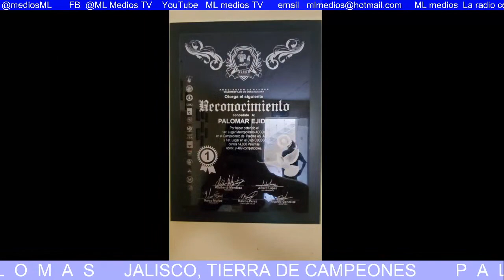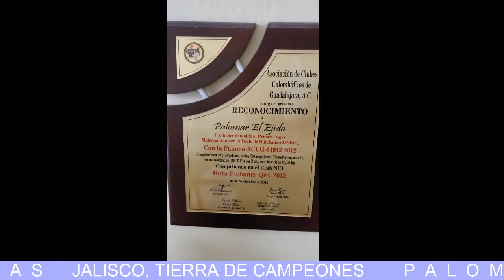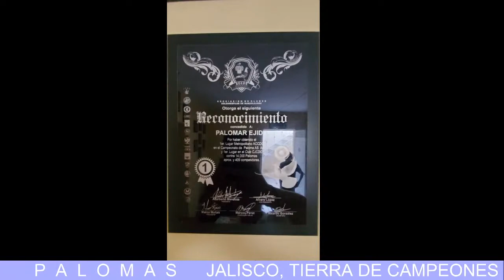PALOMAS. JALISCO, TIERRA DE CAMPEONES. ENTREVISTA A ALAN ESCOTO (EL EJIDO)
ML MEDIOS TV